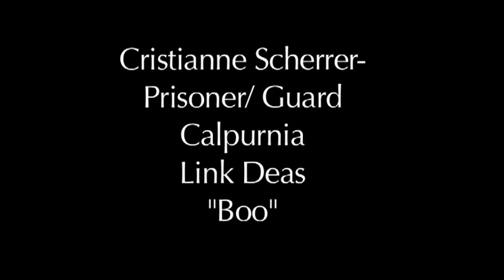TKAM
by Harper Lee

Cristianne, Dustin, Zoe